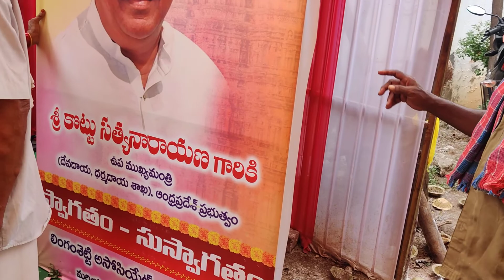# ఉపముఖ్యమంత్రి కొట్టు సత్యనారాయణ గారు